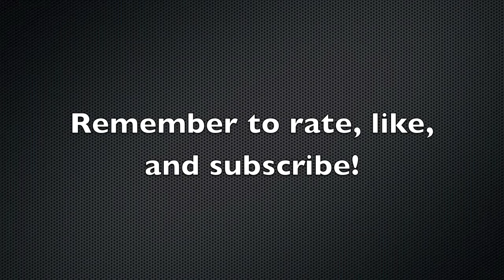Crybaby54 New Intro (Your Decide!)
Here is the new introduction that I made, you can see it on one of my earlier videos. I want to have my viewers decide if I should keep this into video or create another one later on. The choose is completely up to you! The more votes that I receive the better, but please don't vote more than once.
-Crybaby54